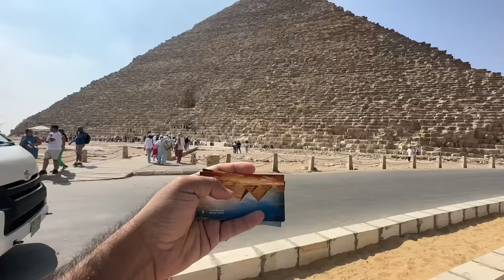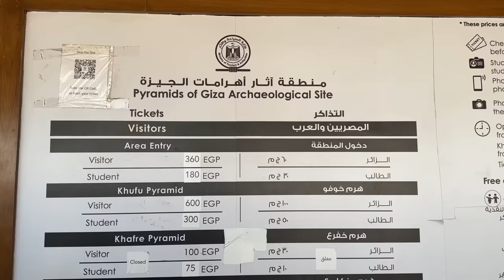The Pyramids of Giza, Full Tour Guide Inside The King Khufu and Minkaware Pyramid & History